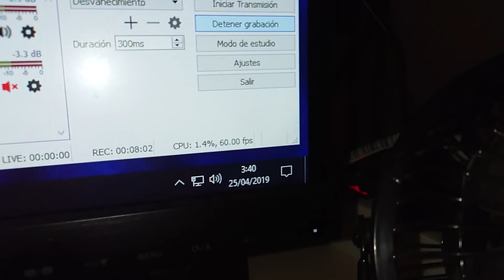QUE PASA SI ABRO CAJAS A LAS 3.30 de LA NOCHE - Brawl Stars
Son las 3.30 de la noche y me he desvelado. He decidido grabar un vídeo abriendo cajas por la noche, ¿pasará algo inusual por abrir las cajas por la noche? Abro mas de 80 cajas sin querer, porque quería abrir 52..pero se me fue de las manos

♦♦♦VIDEOTUTORIALES♦♦♦